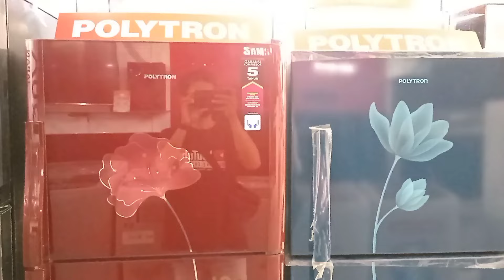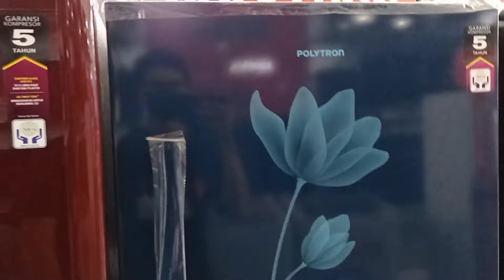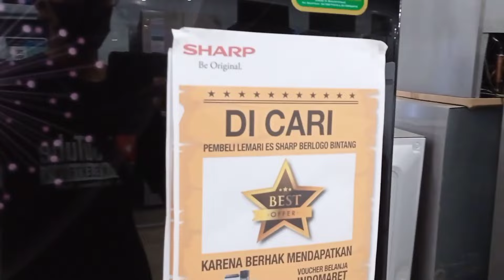Rekomendasi Kulkas 2 Pintu Harga Dibawah 3 Juta | kulkas paling laris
Ini adalah kulkas-kulkas 2 pintu paling laris yang harganya cuma 2 jutaan ajah ngga nyampe 3 juta
ada dari sharp, polytron dan aqua.